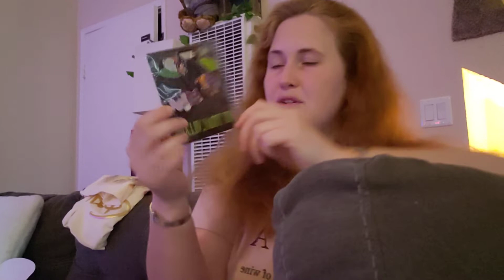bibbidi bobbidi boxes May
Hey everyone its been a bit since I posted! Here is my bibbidi unboxing for May2022. I love bibbidi and their boxes.